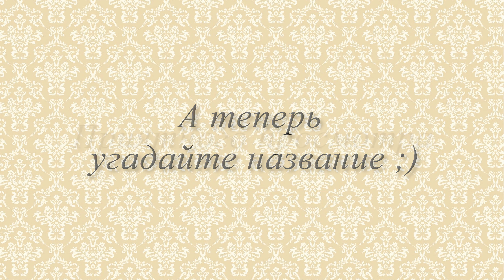На то воля...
Мастерская исторического танца Entrée
Исполнители:
Она - Елена Мельникова
Он - Артемий Косихин